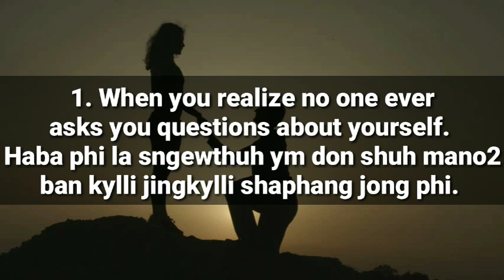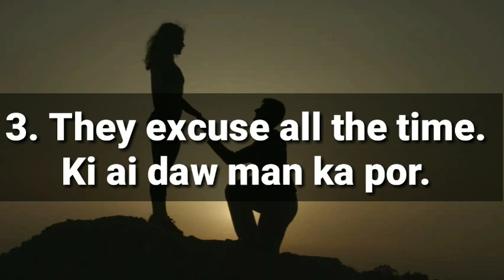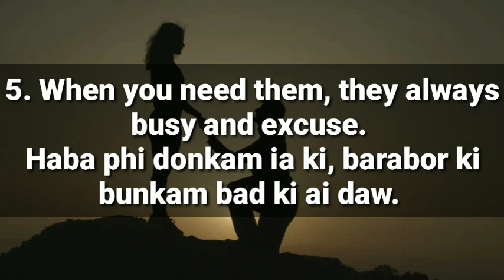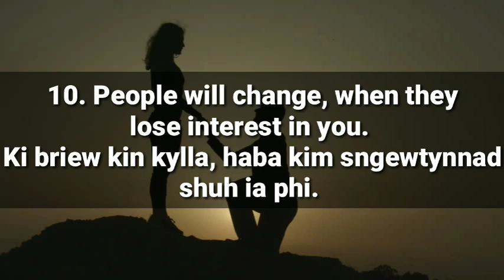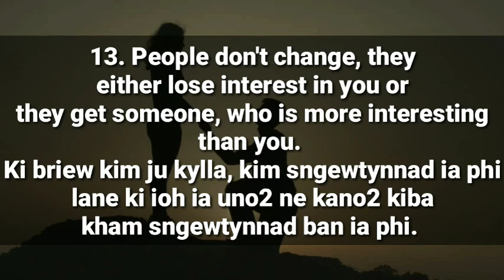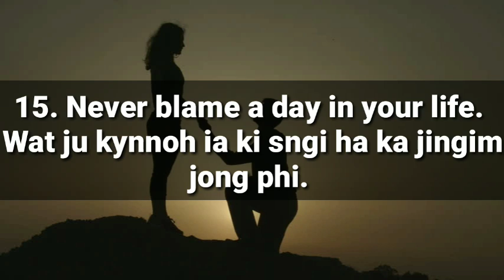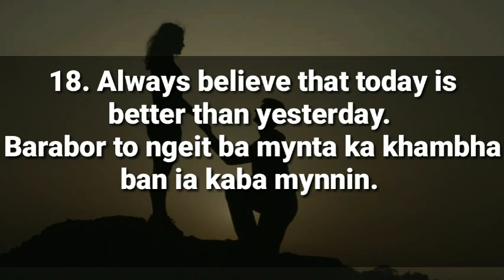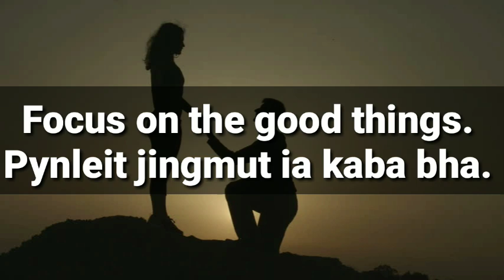20 SIGN PEOPLE IS LOSING INTEREST IN YOU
Phi lah ban follow ia nga ha Instagram

15tylli ki dak ki shin kiba pyni ba u briew ne ka briew ki ieit shisha ia phi